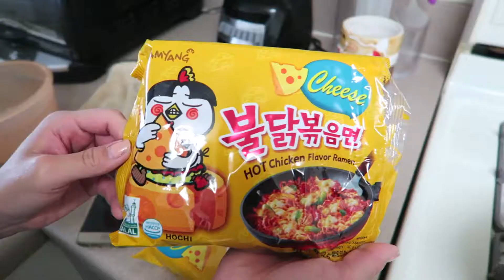♥ Ultra Super Spicy Noodle Challenge! | Round 2 Edition!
I know a lot of you wanted us to do another spicy challenge vid, and we heard about these cheesy korean spicy noodles and decided to give them a go. Have fun!